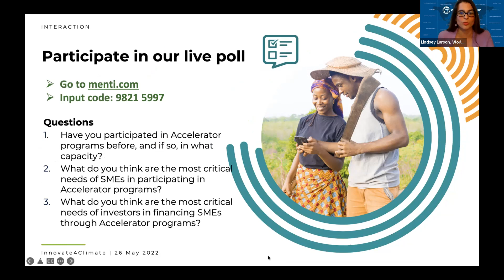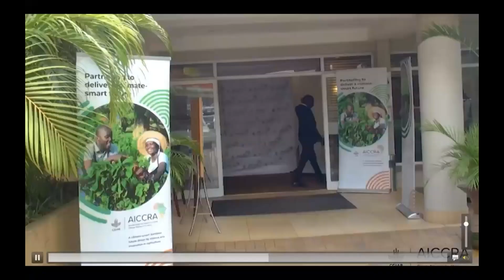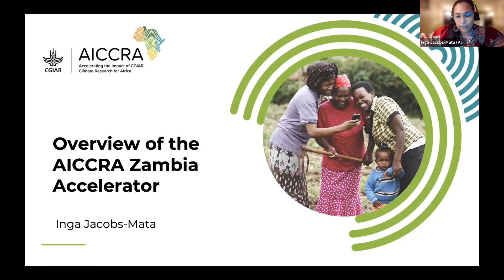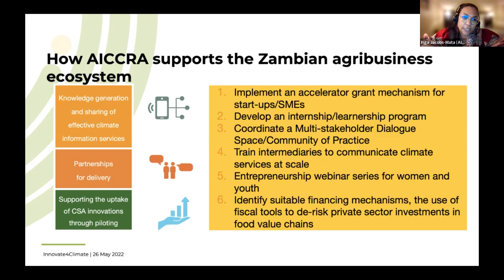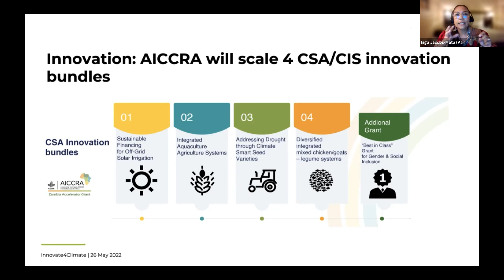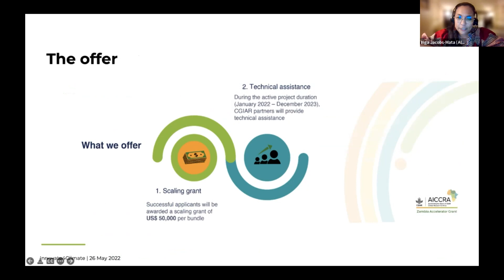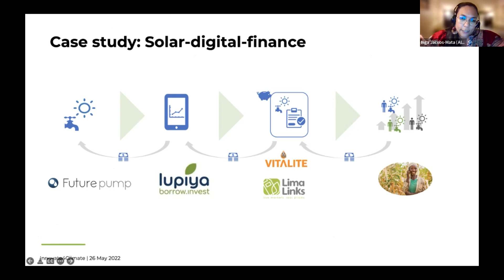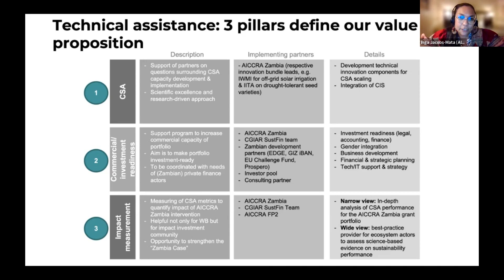Can accelerator programs catalyze private investment in Climate smart Agriculture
Lessons from Southern Africa

A workshop at the World Bank Innovate4Climate conference that shared experiences on how accelerator programs in Southern Africa helped catalyze private sector investment for climate-smart agriculture.